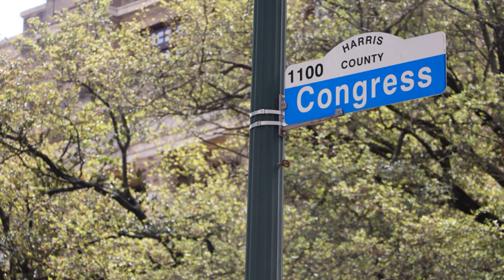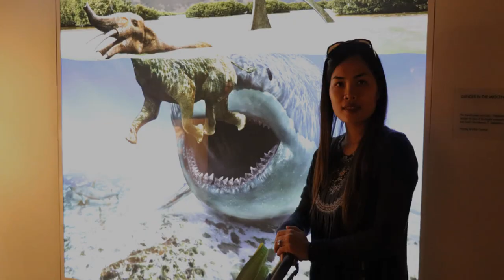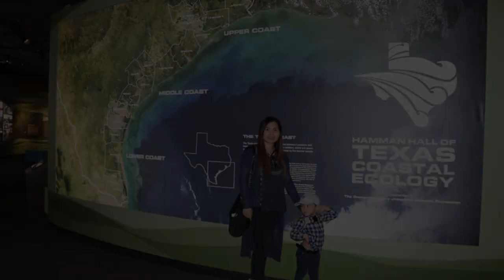Visiting The Museum of Natural Science | Houston TX | Memories | Photo gallery | Mexpil Team